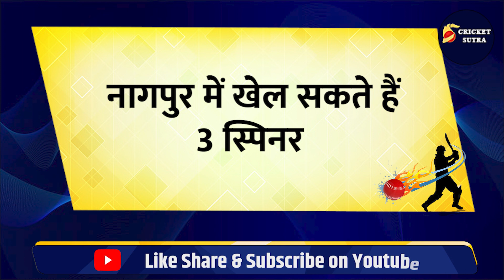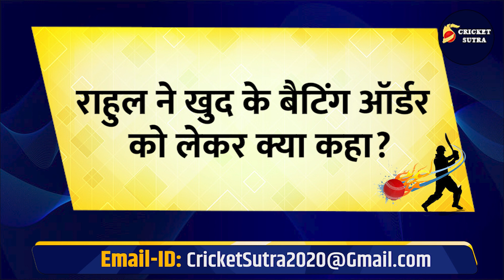IND vs AUS पहले टेस्ट में कैसी होगी Team India की Playing 11, KL Rahul ने कर दिया बड़ा खुलासा | BGT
IND vs AUS टेस्ट सीरीज़ में कैसी होगी Team India की Playing 11, KL Rahul ने कर दिया बड़ा खुलासा | Border-gavaskar Trophy

भारत और ऑस्ट्रेलिया के बीच नागपुर टेस्ट की प्लेइंग इलेवन को लेकर उलटी गिनती शुरू है. मुकाबले से पहले दोनों टीमें तैयारियों में जुटी हैं. साथ ही उस गेम प्लान को बनाने में भी, जिसकी एक अहम कड़ी प्लेइंग इलेवन है. नागपुर टेस्ट से पहले भारत की प्लेइंग इलेवन का खुलासा हो चुका है. और, ये खुलासा किया है केएल राहुल ने. नागपुर में पत्रकारों से बातचीत के दौरान केएल राहुल के मुंह से वो बात निकल गई, जो शायद अभी टीम के अंदर ही होनी चाहिए थी. लेकिन, राहुल ने टीम कॉम्बिनेशन का कच्चा चीट्ठा खोल दिया है.

* Cricket News
* Match Schedule
* Players Interviews
* Live Sessions
* IPL News
* BCCI News
* ICC Tournaments
* Depth analysis